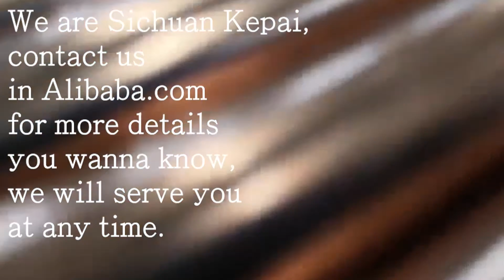the quick show of copper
Sichuan Kepai New Material Co., Ltd.: Best price and top quality. We can machine all brass, bronze and copper alloys to meet your most demanding requirements. We are a manufacturer of copper and copper alloy, factory direct sale, ensuring quality. Our main products are tellurium copper, which can replace pure copper to make up for its shortcomings, which has excellent electrical and thermal conductivity, corrosion resistance and easy processing, and is widely in industrial and electrical fields.